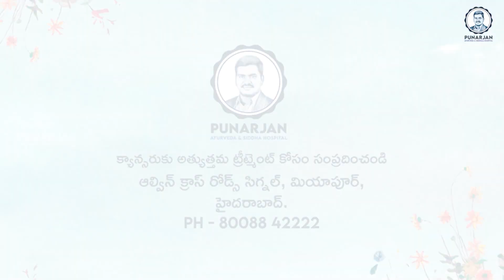Cervical Cancer Survivor Story | 1st Visit Cancer Patient Opinion | Punarjan Ayurveda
Cervical Cancer Survivor Story | 1st Visit Cancer Patient Opinion | Dr. Bommu |  Dr. Bommu Venkateshwara Reddy | Punarjan Ayurveda

shorturl.at/xBHM1

ఆయుర్వేదంతో క్యాన్సర్ వ్యాధికి ట్రీట్మెంట్:

క్యాన్సర్ ట్రీట్మెంట్లో అన్ని వైద్యాల కంటే ఆయుర్వేదం మహాద్భుతంగా పనిచేస్తుందని నిరూపించారు పునర్జన్ ఆయుర్వేద & సిద్ధ హాస్పిటల్ వ్యవస్థాపకులు డా. వెంకటేశ్వర రెడ్డి గారు.
ఈయన దశాబ్దానికిపైగా రసాయన ఆయుర్వేదంపై లోతైన పరిశోధనలు చేసి తద్వారా క్యాన్సర్ వ్యాధిని నియంత్రించేందుకు విశేషమైన కృషి చేస్తున్నారు.

దైవవైద్యంగా చెప్పబడే రసాయన ఆయుర్వేద వైద్యానికి క్యాన్సర్ కణాలపై పోరాడే శక్తి ఉందని  విశ్వసించి దానిని ఆచరణలో పెట్టి క్యాన్సర్ ట్రీట్మెంట్లో అద్భుత ఫలితాలను కూడా సాధిస్తున్నారు.

భారత సనాతన ధర్మంలో ఆయుర్వేదానికి ఎంతో ప్రాముఖ్యత ఉందని చెబుతూనే ఆయుర్వేదంపై అవగాహన పెంచే అనేక కార్యక్రమాలు చేస్తున్నారు డా. వెంకటేశ్వర రెడ్డి గారు. ఈ క్రమంలోనే పునర్జన్ ఆయుర్వేద & సిద్ధ హాస్పిటల్ ద్వారా ఈ పదేళ్ళలోనే ఎందరో జీవితాల్లో వెలుగులు నింపారు. క్యాన్సర్ ట్రీట్మెంట్లపై అవగాహన లేకుండా ఏ వైద్యాన్ని పెడితే ఆ వైద్యాన్ని నమ్మి మోసపోవద్దని చెబుతూనే ఆయుర్వేదాన్ని విశ్వసించమని విజ్ఞప్తి చేస్తున్నారు.